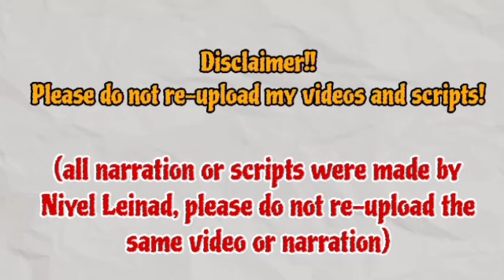Kimmari is sure that Suji is not far from Jintae's expectations | Su-Ji And U-ri 수지맞은 우리